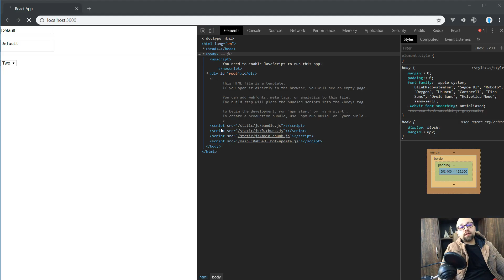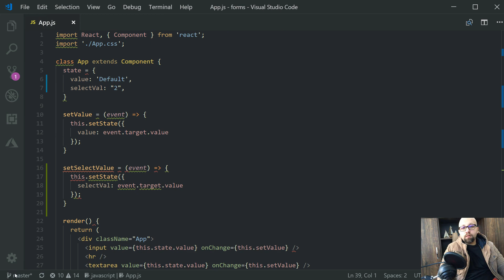021 - ReactJS بالعربية - Forms - Select